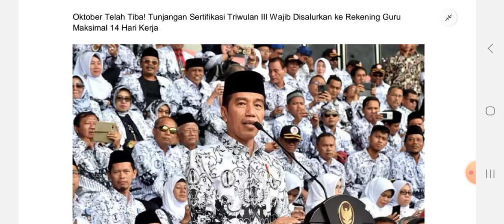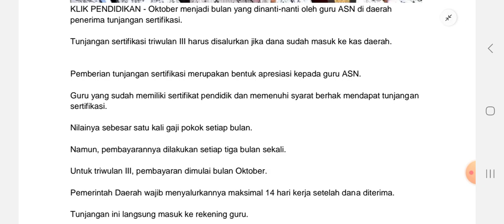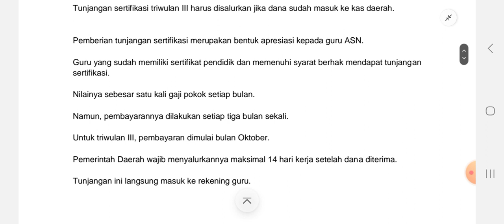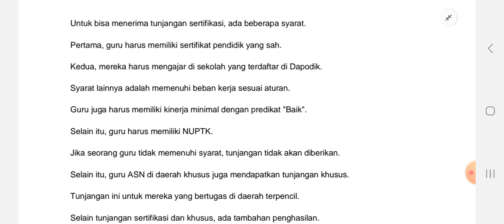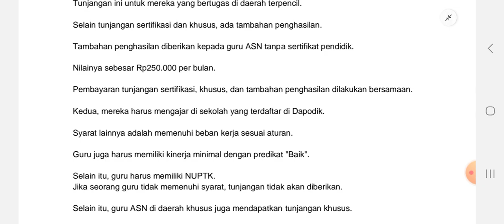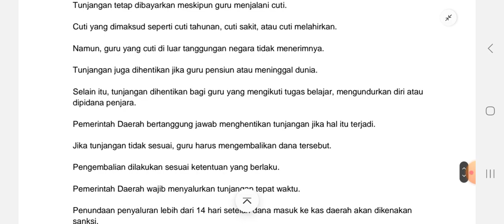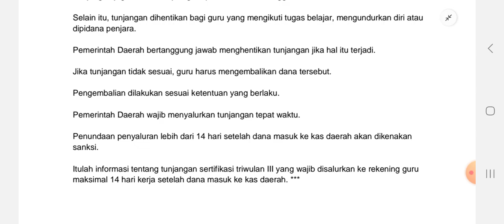Cair ! Tunjangan Sertifikasi Triwulan III Siap Disalurkan ke Rekening Guru!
Oktober menjadi bulan yang dinanti-nanti oleh guru ASN di daerah penerima tunjangan sertifikasi.

Tunjangan sertifikasi triwulan III harus disalurkan jika dana sudah masuk ke kas daerah.

Pemberian tunjangan sertifikasi merupakan bentuk apresiasi kepada guru ASN.

Guru yang sudah memiliki sertifikat pendidik dan memenuhi syarat berhak mendapat tunjangan sertifikasi.

Nilainya sebesar satu kali gaji pokok setiap bulan.

Namun, pembayarannya dilakukan setiap tiga bulan sekali.

Untuk triwulan III, pembayaran dimulai bulan Oktober.

Pemerintah Daerah wajib menyalurkannya maksimal 14 hari kerja setelah dana diterima.

Tunjangan ini langsung masuk ke rekening guru

Oktober Ceria
Tunjangan Sertifikasi
Triwulan III
Siap Disalurkan
Rekening Guru